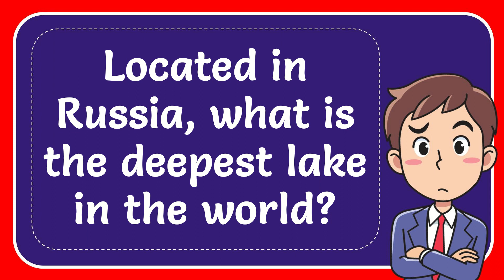Located in Russia, what is the deepest lake in the world?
Located in Russia, what is the deepest lake in the world? NEW VIDEO#